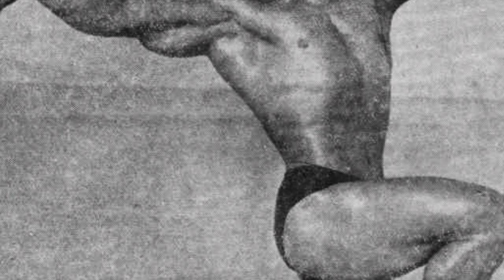Manohar Aich भारत के सबसे पहले ‘बॉडी बिल्डर’ !! The First Body Builder Of India !! Manohar Aich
describe about the world thiks
dosto is video main humne bharat ke sabse pahle body builder manohar aich ke bare main bataya hai ki kis tarah unhone struggle kiya ko ek din bharatwarsh ka naam roshan kiya .

is video main humne manohar aich ke sampuran jivan ko aasani se bataya hai .

manoharaich firstbodybuilder